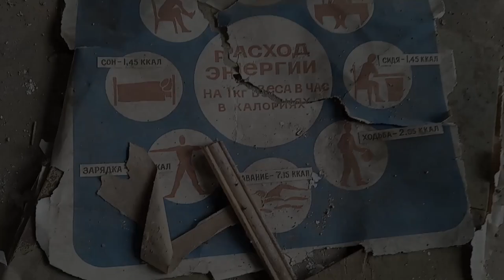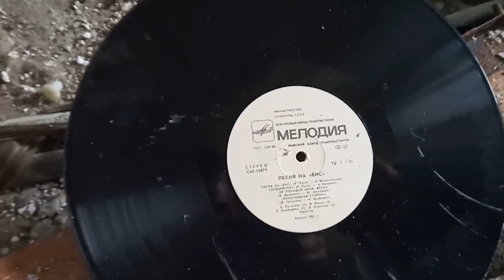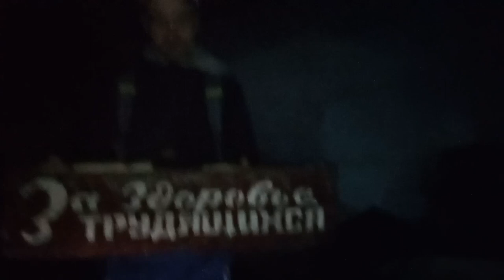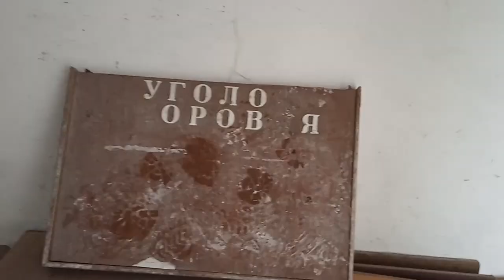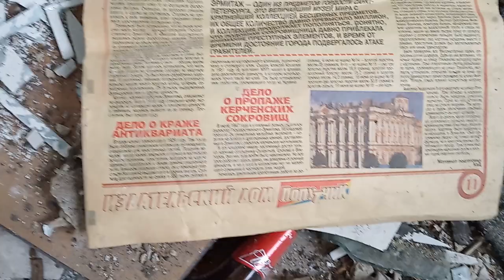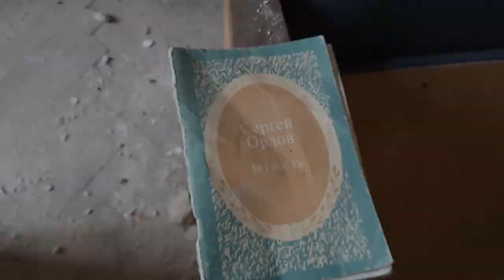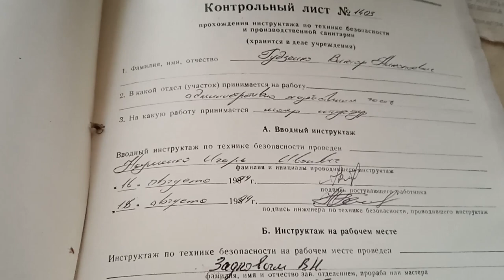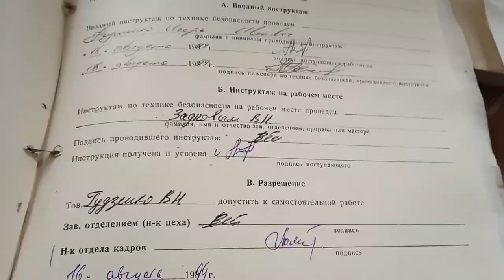Поход к заброшенному санаторию в Рай-Еленовке. Часть вторая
17-го марта команда "Во Все Четыре! Путешествуй!" отправилась к заброшенному санаторию в Рай-Еленовке. В этой серии вы увидите, что осталось от некогда знаменитого санатория.

Композиция "At the Foot of the Sphinx" принадлежит исполнителю Twin Musicom.